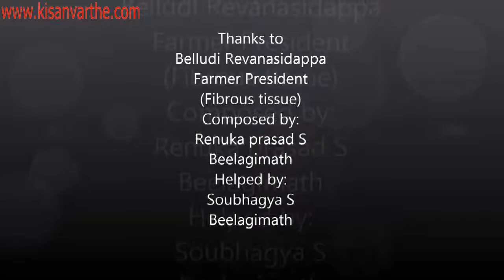Removing Exocrarp(fibrous tissue) of Coconut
Belludi Revanasidappa
Farmer Engeenier
Your well Wishers